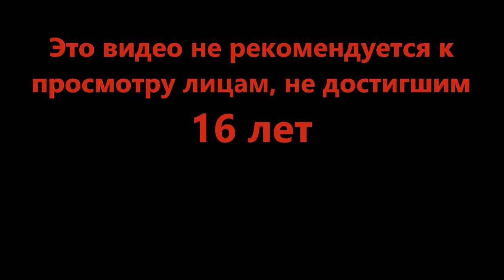Кусто приглашает - SharkBite 🦈 [Bait Update!] (Roblox)